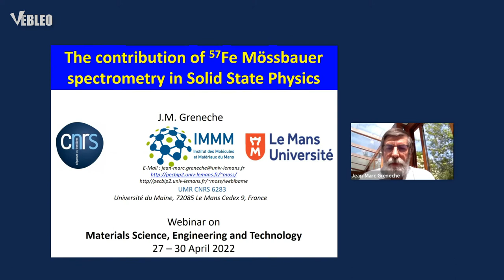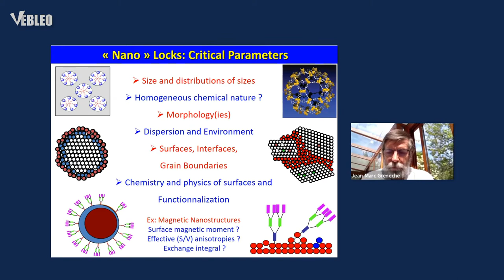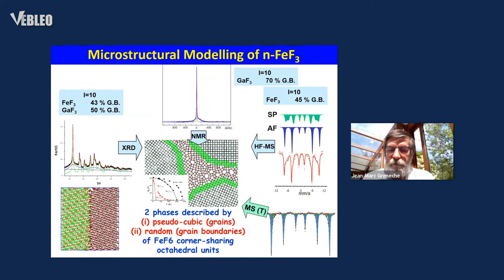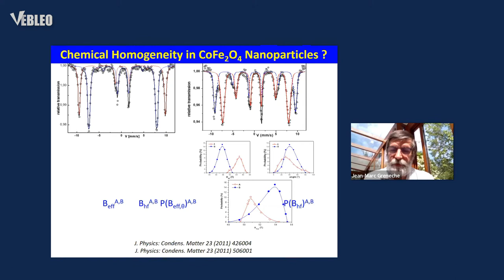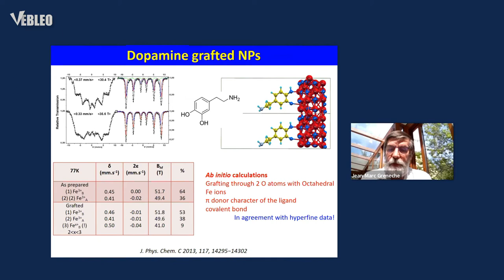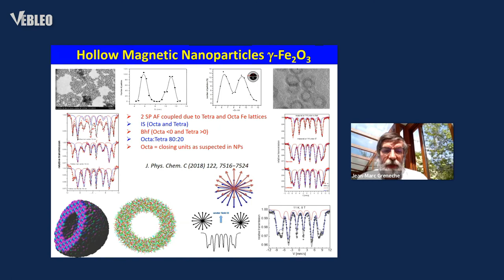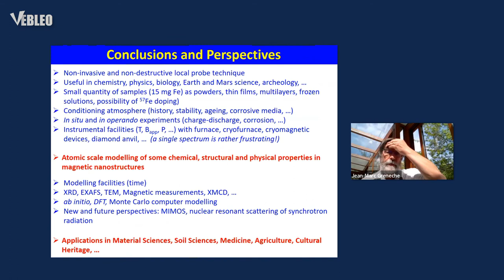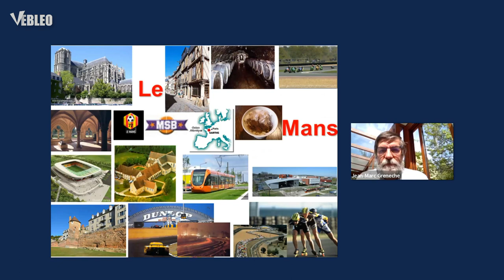Prof. Jean-Marc Greneche | Vebleo | CNRS-Le Mans Université, France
Prof. Jean-Marc Greneche delivered this talk in the webinar on Materials Science, Engineering and Technology

Title: The contribution of 57Fe Mössbauer spectrometry in Solid State Physics